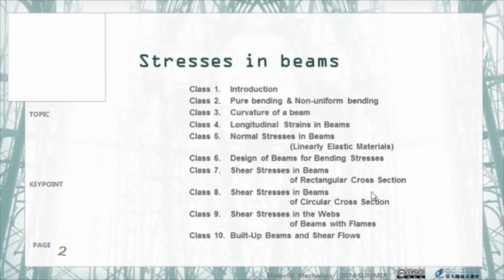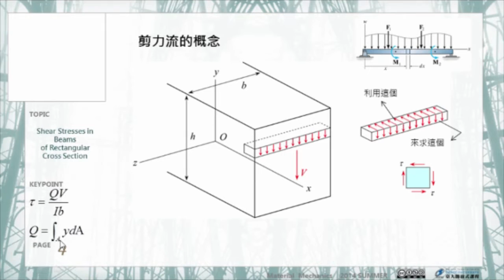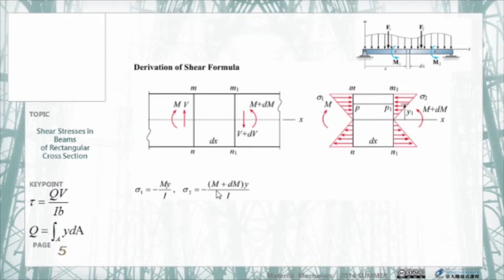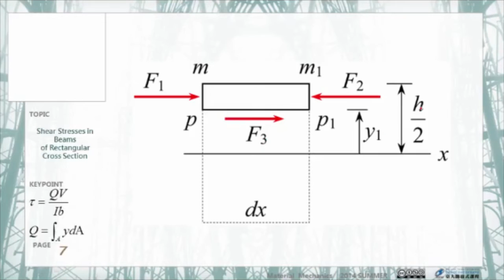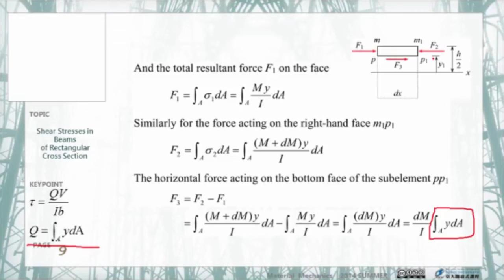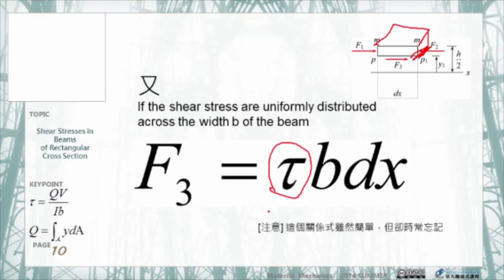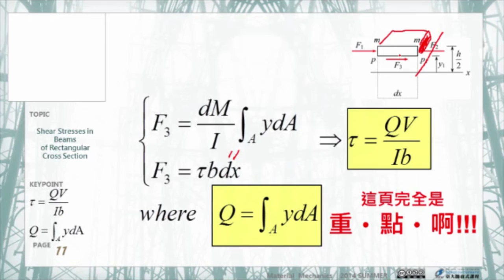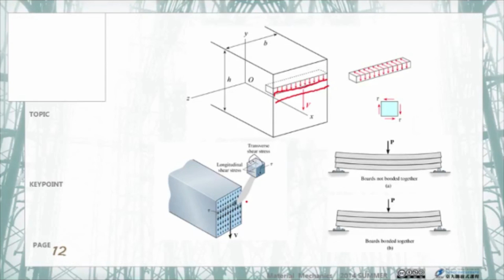材料力學 27.【梁的應力】矩形梁抗剪 (一)